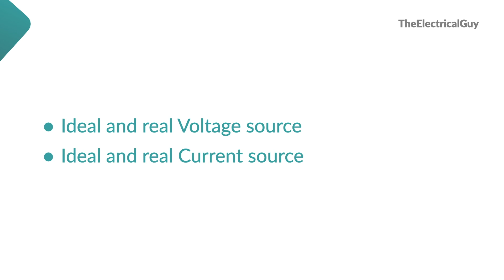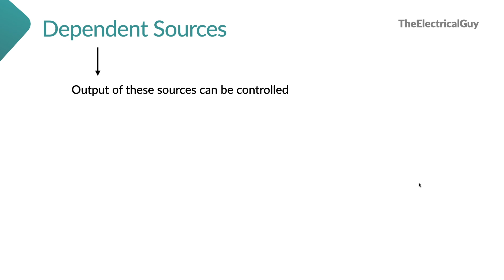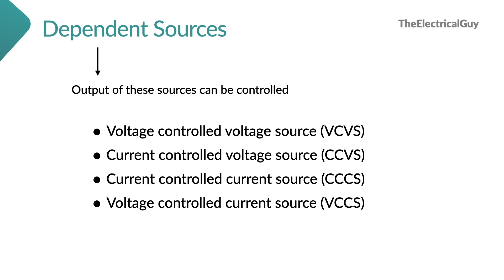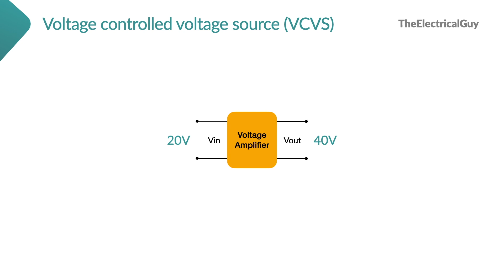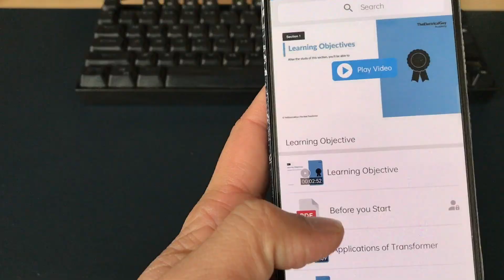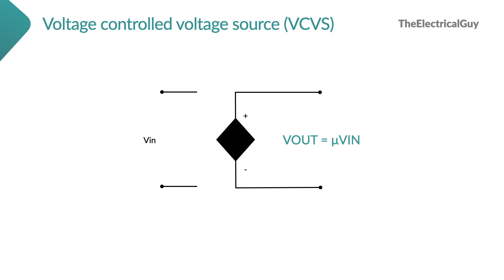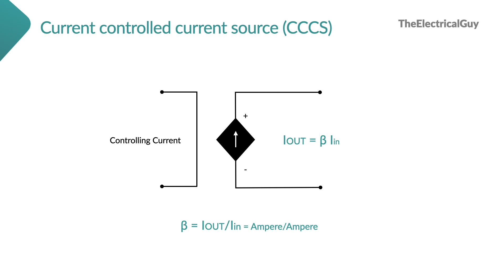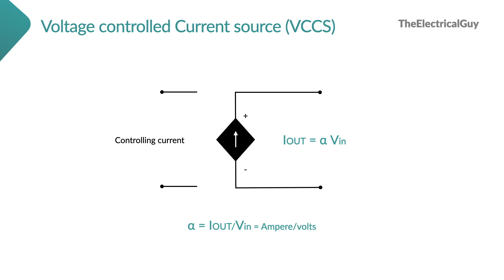Dependent Voltage & Current Sources | Explained | TheElectricalGuy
Dependent voltage sources and dependent current sources are explained in this video.

Join the Transformer course -

Video chapters -

0:00 Intro
1:00 Independent sources
2:11 Dependent sources
3:41 Voltage controlled voltage source
8:19 Current controlled voltage source
9:20 Current controlled current source
10:45 Voltage controlled curent source

► For online teaching

Primary mic
Secondary mic
Digital writing pad
Keyboard & Mouse combo
Mechanical Keyboard

Primary mic
Secondary mic
Main Light
Softbox for light
Ring light